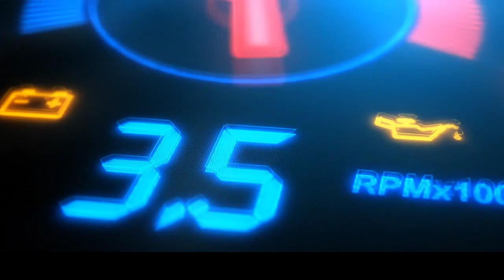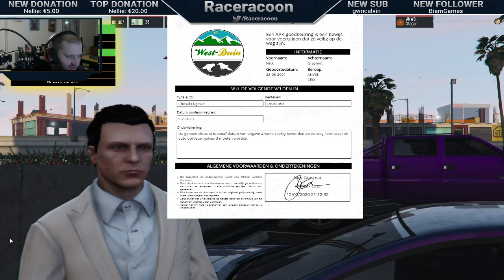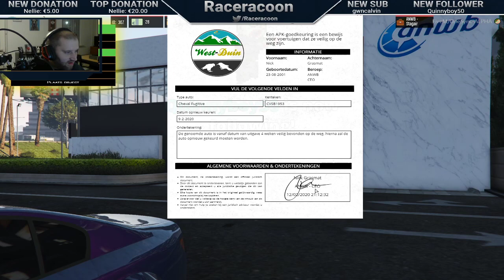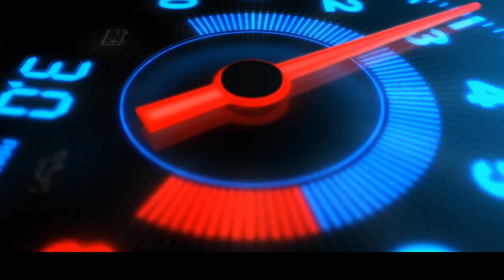We gaan live in West-duin komen jullie gezellig kijken?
bevalt het wat je in de stream video ziet kom dan gezellig spelen in West-duin roleplay.